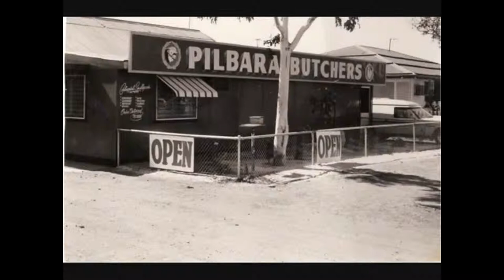steel cap boots pilbara pictures